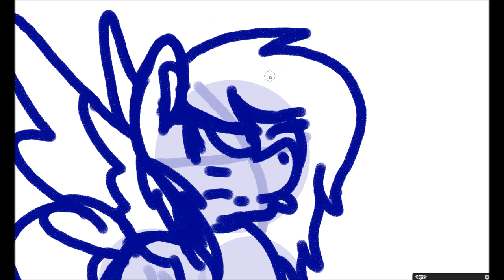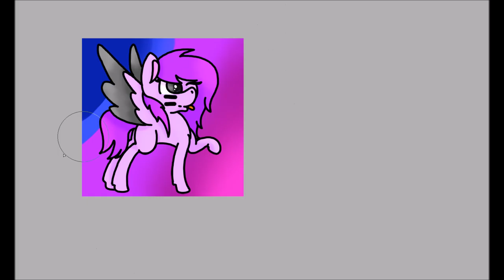AT with Skyra Moon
This girl is just an abosolute babe shes so supportive of me and i asked if she wanted to art trade and she said yes
Art Trades: Open
Collabs: Open
~Rwar-Arts